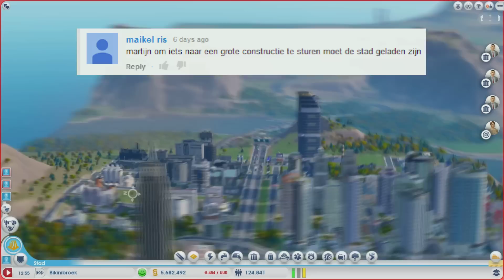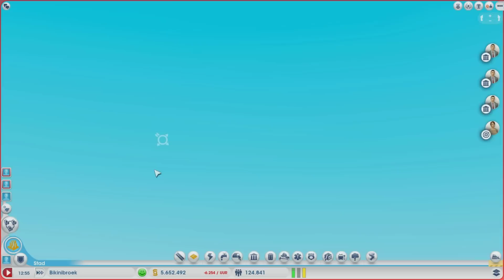SimCity - E55 - Complete Stad (IkBenJeGame)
In deze episode maken we wat vooruitgang aan de Grote Constructie en gaan we verder in Gokhalla.

SimCity 5 op IkBenJeGame! In deze serie proberen we een paar succesvolle steden met verschillende specialisaties te maken!

Volg ons op Twitter en Facebook voor exclusieve updates en previews!

Volg ons op Twitch om onze livestreams te kunnen zien!

Outro muziek: [Creative Commons House] - Walk Home - 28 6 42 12
Dit liedje is helaas niet meer op Youtube beschikbaar :(